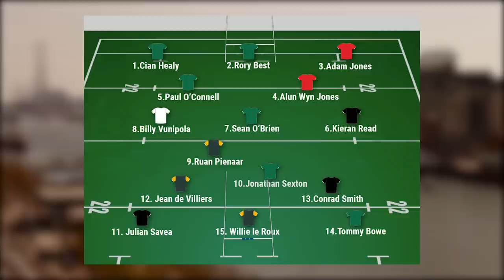Tommy Bowe picks his World XV for TrainWithTommy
Independent.ie asked Ulster and Ireland winger Tommy Bowe to select his Rugby World XV.
To enter, simply upload a picture (maximum size 1MB) or a short video (maximum 30 seconds) of your team and tell us in 250 words why you need a training session with Tommy Bowe.  Good Luck!